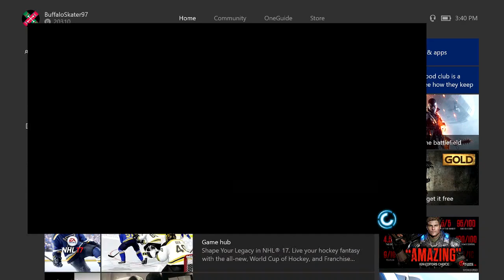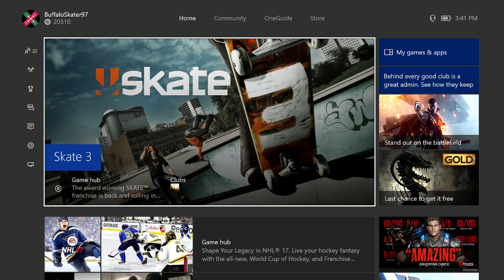SKATE 4!? LET'S TALK!